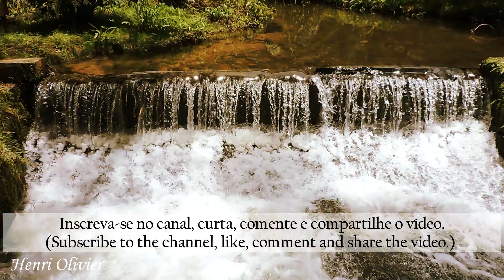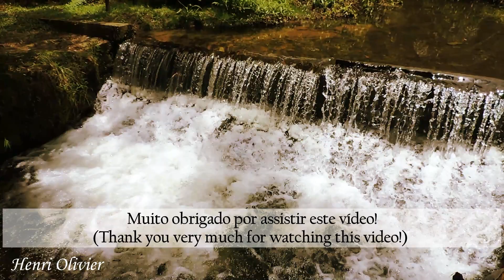👍O QUE FAZER em CAMPOS DO JORDÃO | O que fazer e Onde comer no HORTO FLORESTAL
O QUE FAZER EM CAMPOS DO JORDÃO ? Conheça o Horto Florestal com ótimo restaurante.  O Brasil tem pontos turísticos fantásticos que devem ser conhecidos por todos os brasileiros. Campos do Jordão é uma linda cidade que fica lotada de turistas no Festival Internacional de Inverno. Há bons restaurantes e hotéis. Você ficará encanto com a beleza da natureza nos parques. Ah! O clima de montanha é muito agradável. Venha curtir Campos do Jordão através desse vídeo. Na minha opinião, um dia em Campos do Jordão é muito pouco tempo para curtir todas as dicas dessa linda cidade. Boa viagem !

Brazil has some fantastic places that should be known by all Brazilians. Campos do Jordão is a beautiful city that gets crowded at the International Winter Festival. There are good restaurants and hotels. You will be enchanted by the beauty of nature in the parks. Ah! The mountain climate is very pleasant. Come enjoy Campos do Jordão through this video. In my opinion, a day in Campos do Jordão is very little time to enjoy all the tips of this beautiful city. Good trip !

Bem-vindo(a) ao canal HENRI OLIVIER!  / Welcome to the HENRI OLIVIER channel!